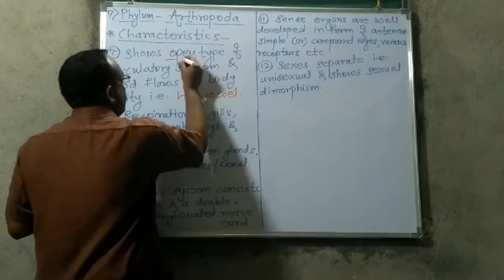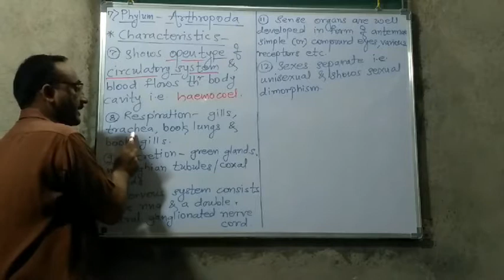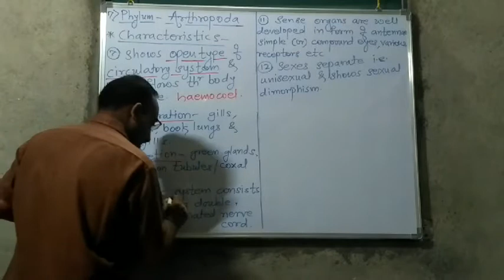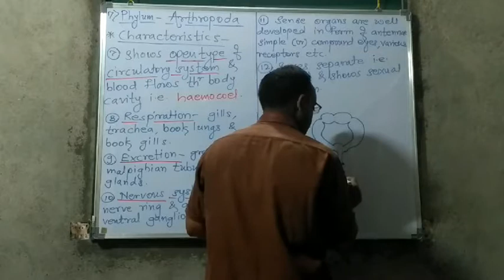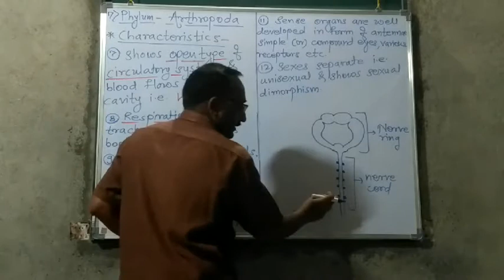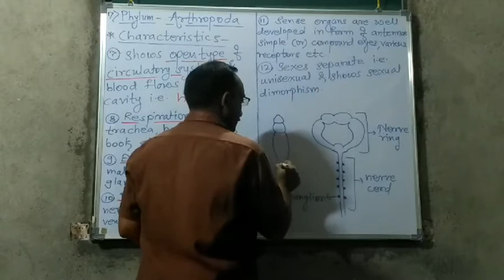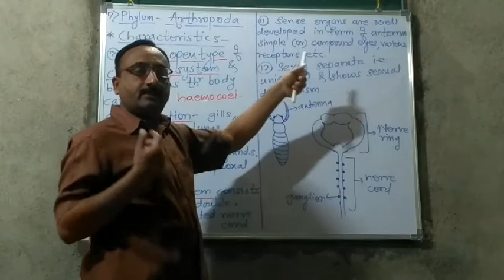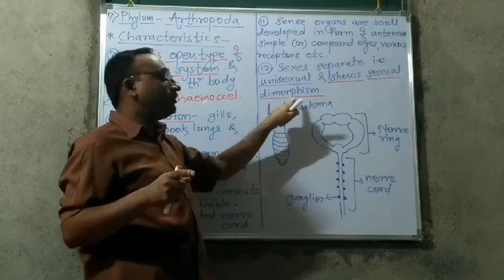Kingdom : Animalia 1.12.2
Shree Academy Of Science